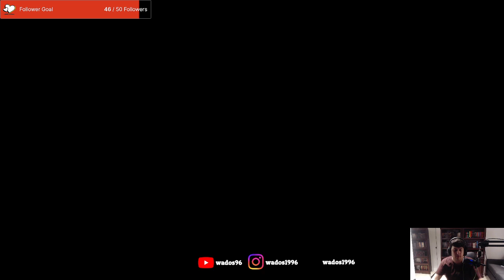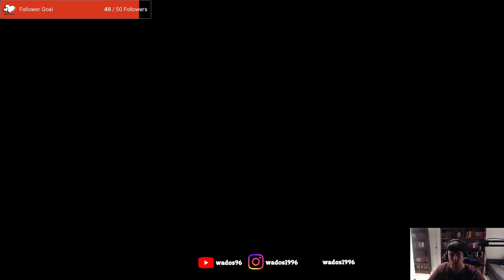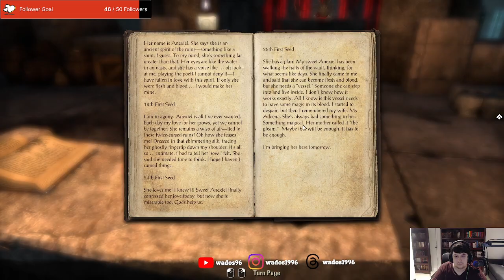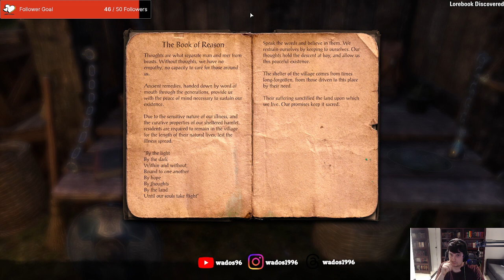Continuing on in Bangkorai - ESO Stream 46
This stream I continue working through the Bangkorai points of interest.